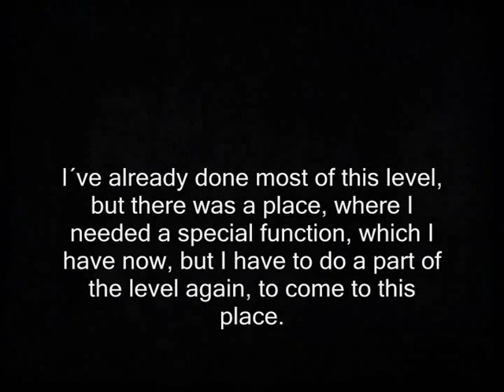Bugs Bunny - Lost in Time: Level 8 Follow the Red Pirate Road Part 2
Second Part of this level. In the first part I did everything else except for this part of the level where I needed the special function to open doors. And in this part I did this. but I had to make some things a second time to get down there, where this door to open is.